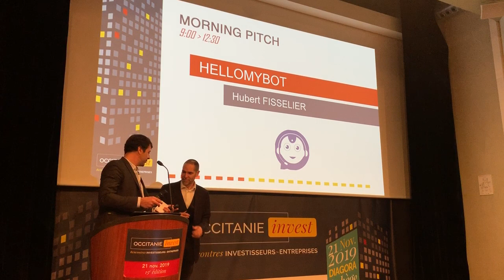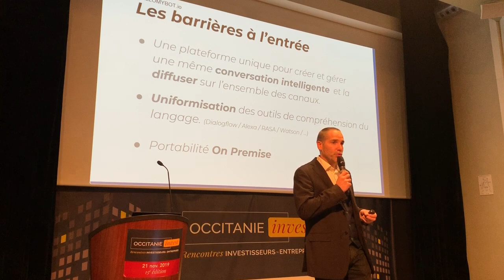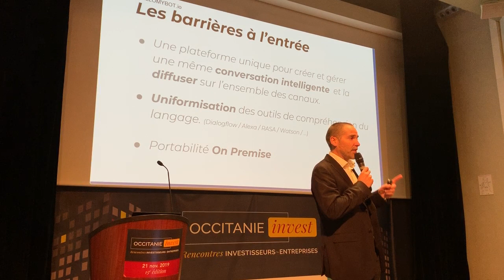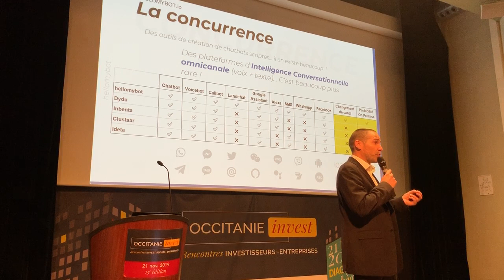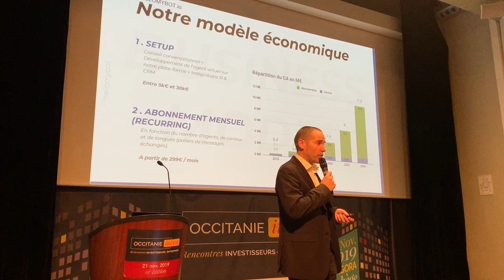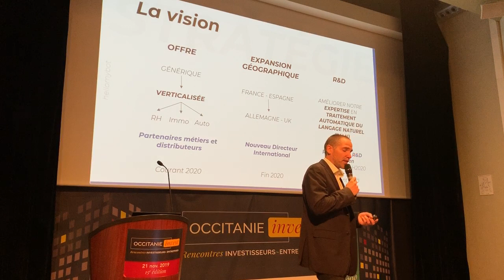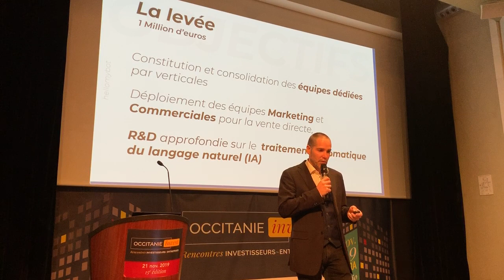Hellomybot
Occitanie Invest 2019 : pitch Hellomybot